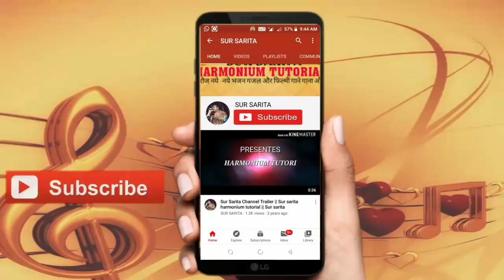Ude Jab Jab Zulfen Teri Tarj Par Bhajan Notation | Filmi Tarj Par Bhakti Song Harmonium Tutorial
इस भजन का पूरा लिखित नोटेशन प्राप्त करने के लिए निचे 👇 link पर क्लिक करें :-

SUR SARITA
Sur Sarita
Sursarita